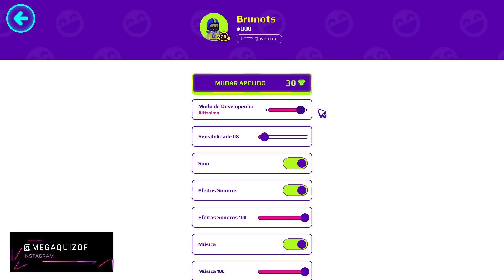PK XD | CHEGOU! NOVA CAIXA SECRETA, NOVA ARMADURA E NOVA ATUALIZAÇÃO